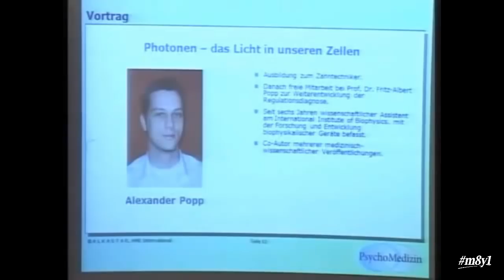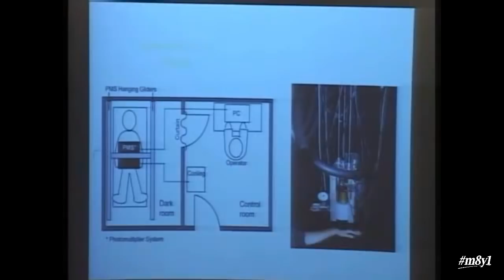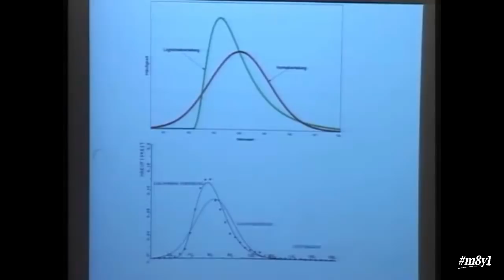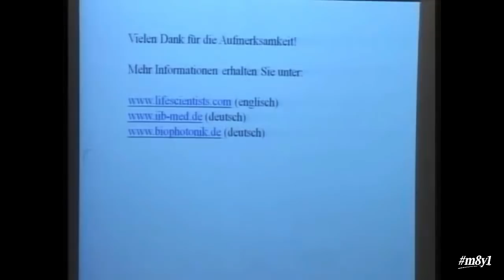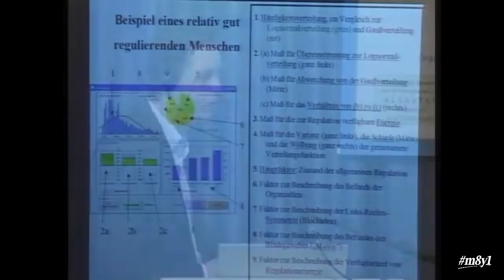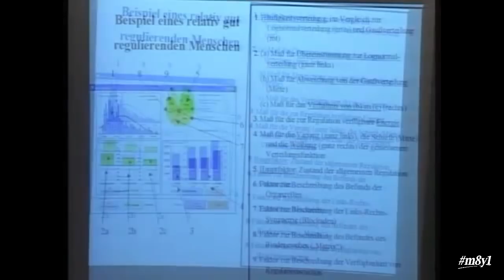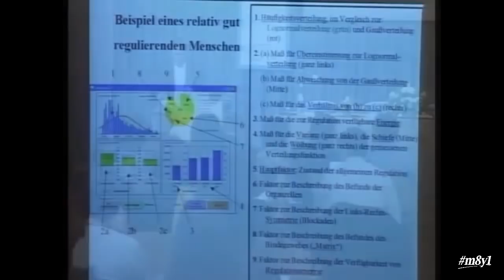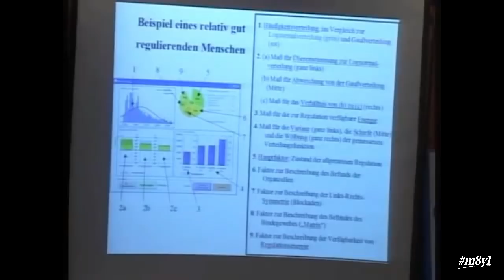Biophotonen - das Licht in unseren Zellen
Der Ton ist leider mies aber das Thema dafür umso interessanter. Ich habe es aus 7 Einzelteilen zusammengefügt. In besserer Qualität war es nicht zu finden.

In dem Vortrag erklärt Alexander Popp, der Sohn des berühmten Fritz-Albert Popp, ein paar Grundlagen der Biophotonen Lehre und beantwortet Zuschauerfragen.
Das Wissen über die Biophotonen als Lebensenergie ist grundlegend zum Verständnis für unsere Gesundheit. Der Beitrag ist mittlerweile 10 Jahre alt und das Wissen darüber noch wesentlich älter trotzdem weigern sich Mediziner Ärzte Universitäten und alle offiziellen Stellen  es anzuerkennen zu nutzen und weiter darüber zu forschen.

Genau wie bei der Dunkelfeldmikroskopie werden Belege und Beweise einfach als nicht existent dargestellt oder abgewiesen ohne sie zu überprüfen.

Das Video habe ich auf dem Kanal Gesundheitsrebell entdeckt da sind noch mehr interessante Videos da solltet ihr mal reinsehen 😉

Dort habe ich auch den besten Artikel zu Biophotonen gefunden
Kohärenz als Grundprinzip biophysikalischer Informationsprozesse – Vortrag Prof. Dr. Fritz A. Popp

Hier noch ein paar Infos zu Biophotonen...

Was sind Biophotonen ?Wissenschaftliche Erkenntnisse belegen, dass jede Zelle schwache Lichtimpulse in Form von Biophotonen aussendet (Photonen = Lichtquanten). Zusammen bilden die Biophotonen aller Zellen unser bioenergetisches Feld.

Biophotonenprodukte bieten weitgehende bioenergetische Schutzfunktionen vor den gravierenden Umweltbelastungen wie Elektrosmog oder geopathischen Feldern, heben das Energieniveau wenn notwendig an und können somit vielfältig positiv genutzt werden.
Wie die Erfahrung zeigt, wirken Biophotonenprodukte
nicht nur stabilisierend, sondern auch
unterstützend bei unterschiedlichsten Gesundheitsproblemen, wie zum Beispiel

Arteriosklerose,
Arthrose,
Arthritis,
Rheuma,
Gicht und
Allergien sowie
bei Stimmungsschwankungen, die durch bioenergetische Labilität ausgelöst wurden.
Auch wird immer wieder über hervorragende Unterstützung der selbstheilenden Kräfte des Körpers berichtet.

Biophotonen - Kurze Einführung

"Es ist Licht in unseren Zellen. Jede lebende Substanz, jede organische Zelle von Pflanzen, Menschen, Tieren, strahlt ein äußerst schwaches, aber kohärentes, d.h. geordnetes, laser-artiges Licht ab. Ein Licht, das sich wie Laserstrahlen hervorragend zur Signalübertragung eignet und vermutlich sämtliche Energiefelder des Organismus, der zellularen und inter-zelluraren Kommunikation steuert. Erstmals in den 20er Jahren in der Sowjetunion entdeckt, konnte die Strahlung erst 1975 von einer Gruppe deutscher Biophysiker unter Leitung von Professor Fritz A. Popp zweifelsfrei nachgewiesen werden..."

"Die kleinste Einheit des Lichtes sind Photonen, eine natürliche Einheit der Energie. Davon abgeleitet wird die Lichtstrahlung von Lebewesen als Biophotonenstrahlung bezeichnet. Jede Körperzelle sendet Biophotonen aus, die Zellen kommunizieren durch diese ultraschwache Strahlung untereinander.

Bereits um 1930 entdeckte Alexander Gurwitsch diese ultraschwache Lichtemission an lebenden Organismen. Wie so oft im Laufe der wissenschaftlichen Entwicklung, gerieten seine Entdeckungen und Erkenntnisse beinahe in Vergessenheit.

Erst um 1970 begannen ernsthafte Forschungen, unter anderem durch Fritz-Albert Popp in Deutschland. So fand Popp heraus, dass die Quellen dieser Biophotonenstrahlung in der DNA liegen und mit entsprechenden Resonatoren in den Zellen zusammenhängt, sowie zugeordneten Informationskanälen. Diese Strahlung koordiniert alle biochemischen Prozesse in den Zellen und überträgt Informationen auch zwischen den Zellen.

Darauf aufbauend wurden unterschiedliche Verfahrensmethoden mit dem Ziel entwickelt, die verschiedensten praktischen Anwendungsmöglichkeiten zu erschließen. So in der Lebensmittelindustrie zur Gütestimmung von Lebensmitteln oder für den Einsatz in medizinischen Bereichen. Da man in Japan immer etwas schneller in Sachen Business und Entwicklung neuer Verfahren ist, so verwundert es wenig, dass vom japanischen Landwirtschaftsministerium bereits seit längeren Verfahren auf der Grundlage dieser Biophotonenstrahlung (Biophotonik) getestet und eingesetzt werden. Unter anderem zur Qualitätsanalyse landwirtschaftlicher Erzeugnisse.

In Deutschland tat man sich hingegen bis vor wenigen Jahren noch etwas schwer damit neue Wege zu erkunden, inzwischen laufen jedoch hier zu Lande ebenfalls Testreihen. So wurde in den letzten Jahren der Zusammenhang von Biophotonenstrahlung und qualitativen Zustand an über 200 Lebensmitteln überprüft.